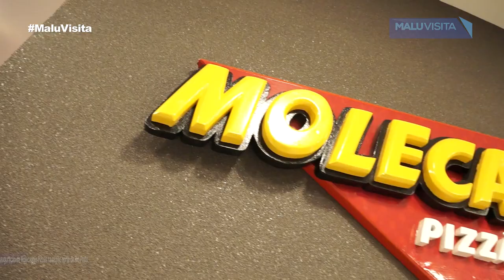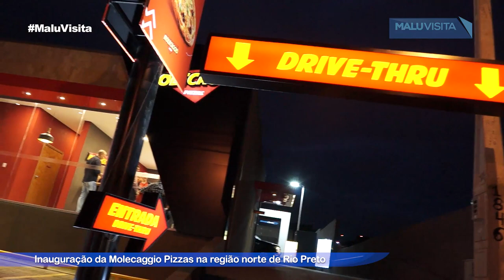Inauguração da Molecaggio Pizzas na região Norte de Rio Preto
A mais nova loja própria da Molecaggio Pizzas em São José do Rio Preto abriu suas portas ao público no dia 13 de fevereiro, na Região Norte da cidade, considerada hoje como uma das regiões mais atrativas, tanto para moradores quanto para empreendedores.
Localizada na Avenida Dr. Ernani Pires Domingues, nº 1.850, esquina com a Rua Aparecida do Taboado, a Molecaggio Pizzas Ernani Pires funciona com o modelo full service de atendimento: drive-thru (com entrega em torno de 7 a 10 minutos), retirada no balcão, delivery e consumo no local. A rede mantém também um aplicativo para que seus clientes possam fazer seus pedidos pelo celular.